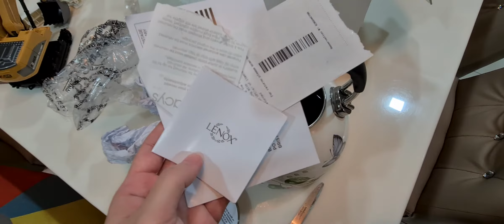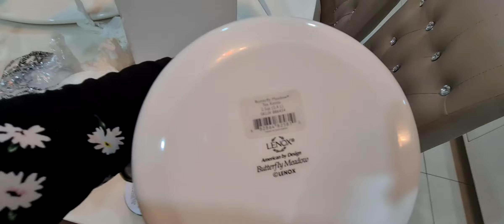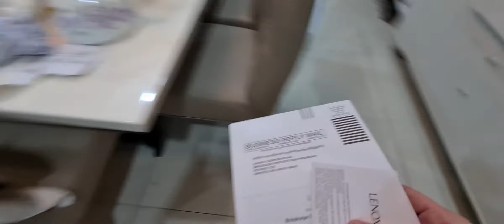Unboxing lenox butterfly meadow tea kettle and dinnerware set